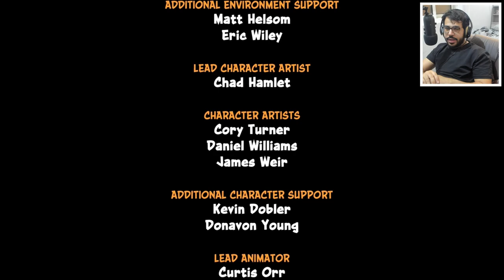كراش 2 | ح الاخيرة | نهاية اللعبة